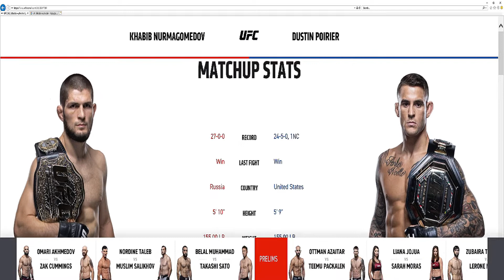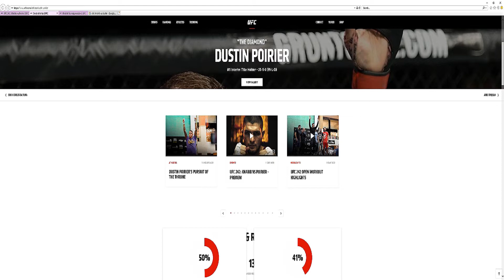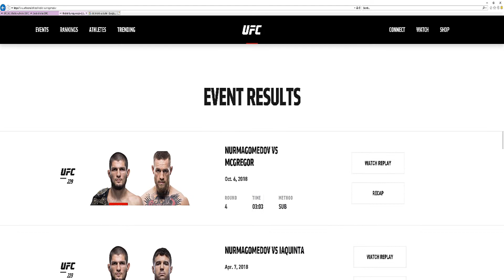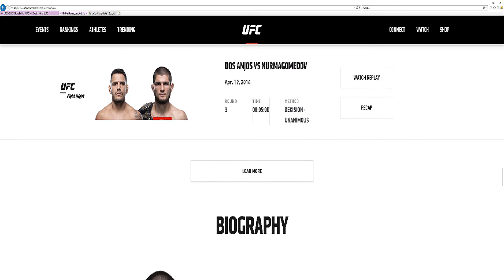MellowSully Predictions | UFC 242 Khabib Nurmagomedov Vs Dustin Poirier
Watch a coach sitters prediction of a fight we already know who wins. :P